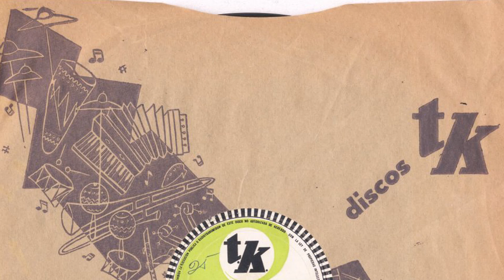Anibal Troilo Pichuco Intimo BARRIO VIEJO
Foto de Pichuco del acervo de la Familia Zita y Anibal Troilo.
Título BARRIO VIEJO
Fecha 1952
Compositor  Maciel, Enrique
Autor  Blomberg, P.
Cantante Casal, Jorge
Intérprete Aníbal Troilo y su orquesta
Arreglador Sin Dato
Genero Milonga
Orden 227
Sello TK
Disco S 5132
Matriz 308